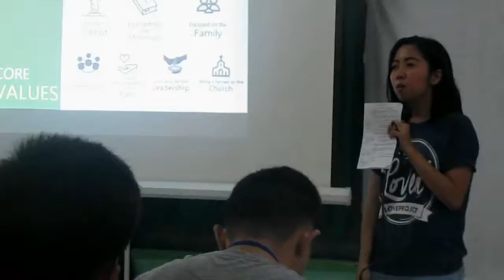CLS LOST AND FOUND DAY 2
CLS AUGUST 26-27 DAY 2
SFL MAMATID